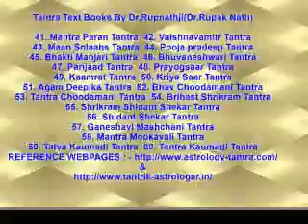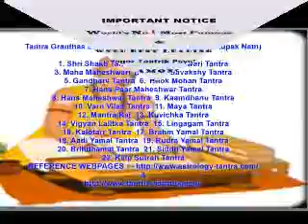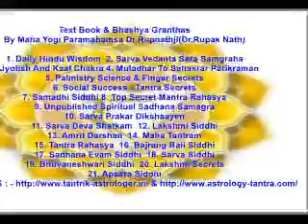Makara Rasi Phalam Compatibility Professions Diseases Deity Mantra Balam Remedies 2014 to 2070